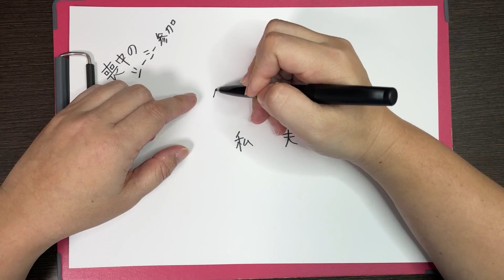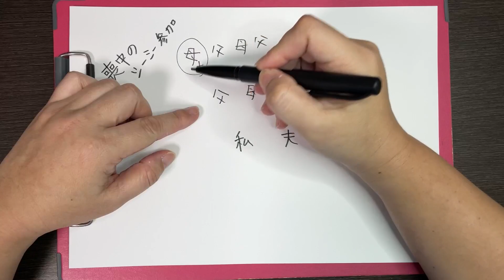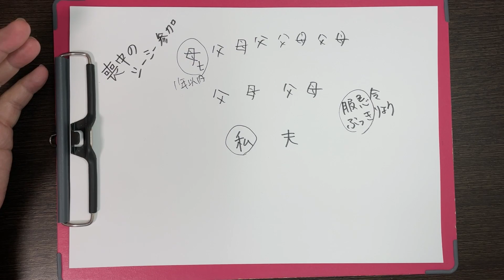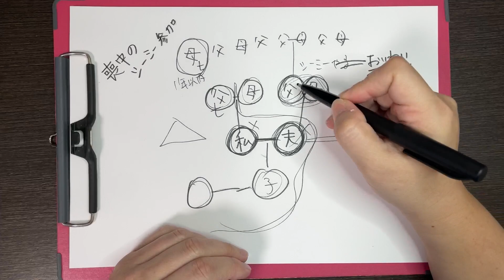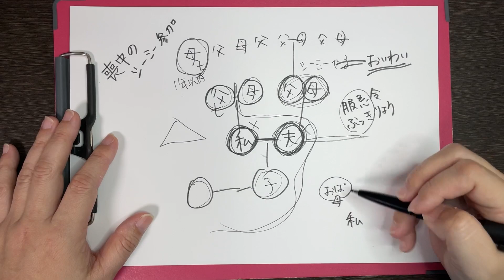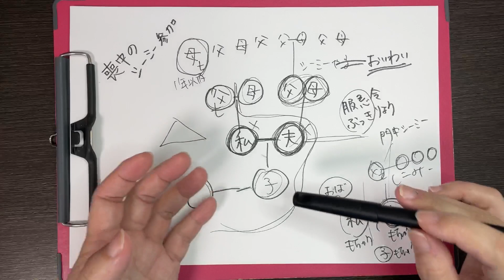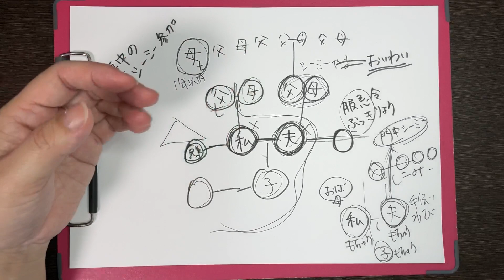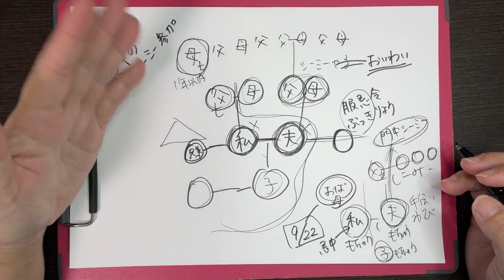喪中のシーミー参加はしていいの？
私自身が喪中。
その場合、夫側のシーミーは参加していい？

そもそも喪中とは誰までが亡くなった場合？？

などなど素朴な疑問と考え方を深堀りしていきます。